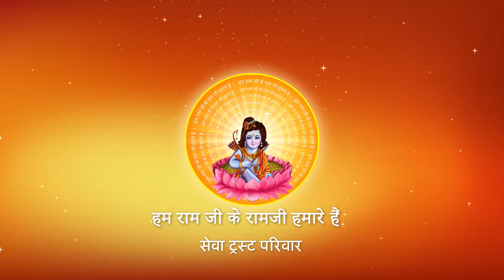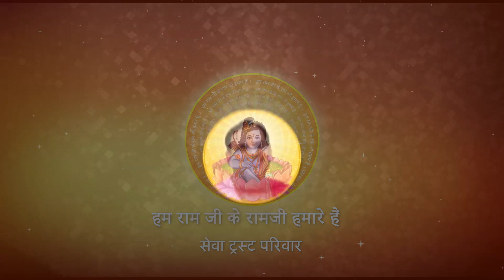Shri Ramkatha I Pujya Prembhushanji Maharaj I AYODHYA DHAM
Prembhushanji
Katha Summary:
दूर रहने वाले बेटी-बेटे के मंगल के लिए माता-पिता को यह काम अवश्य करना चाहिए ? AYODHYA DHAM

II*II*II*II*II*II*II*II*II*II*II*II*II*II*II*II*II*II*II*II*II*II*II*II*II*II*II*II*II*II*II*II*II*II*II*II*II*II*II*II*II*II*II*II*II*II

 / pujyaprembhushanj...